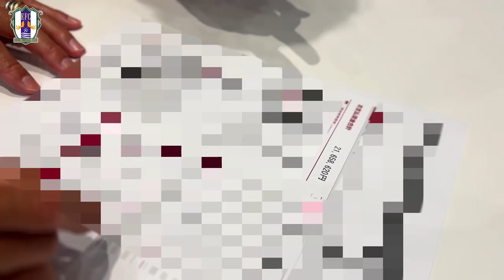森脇良太選手、車、買います。アウディ RS e-tronGT